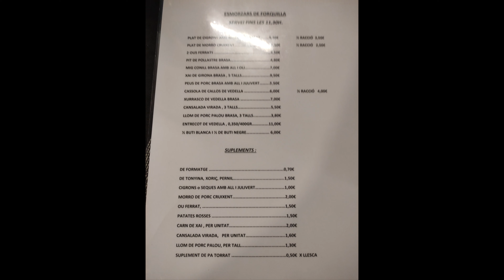Sortida a la Serra de Busa i Vall de l'Ora VÍDEO RESUM Dc.2023-06-14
Sortides setmanals en moto i viatges pels Països Catalans.
Revolts, paisatge i amistat!

Si t'agrada el vídeo dóna'ns un polze amunt i ens ajudaràs!